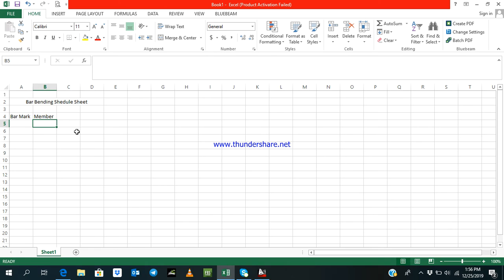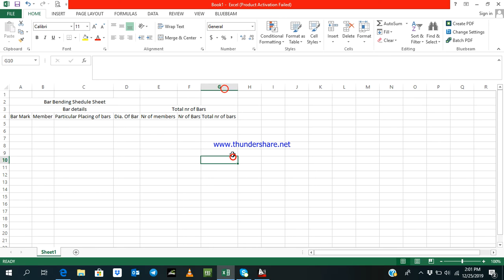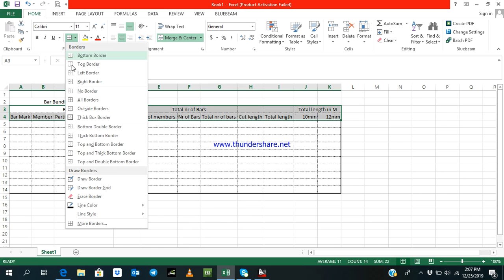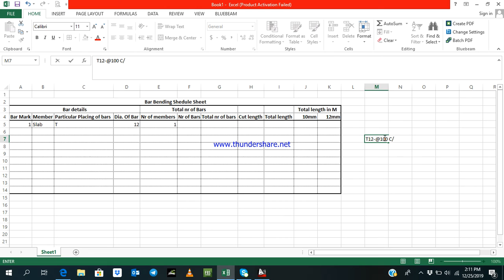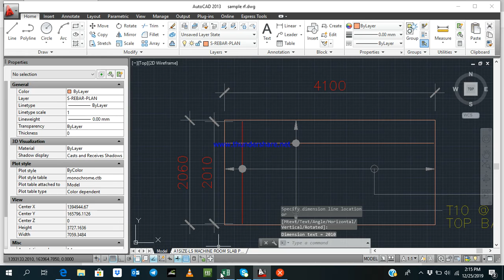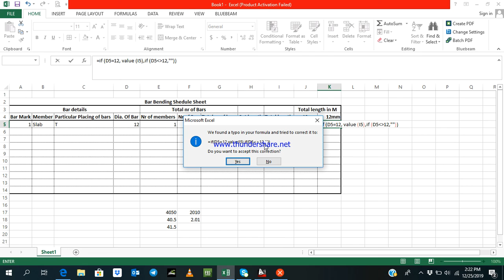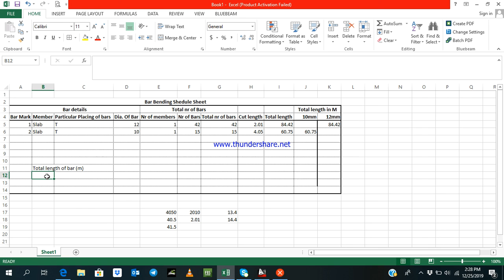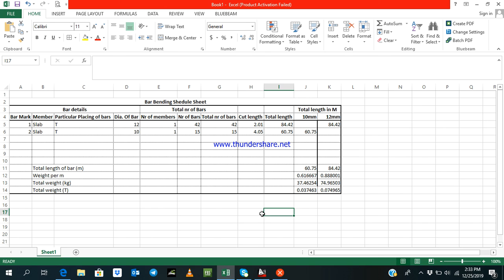Bar bending Schedule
Bar bending shedule preparetion